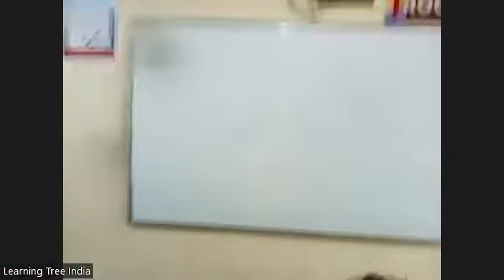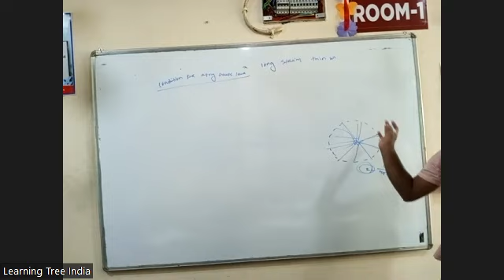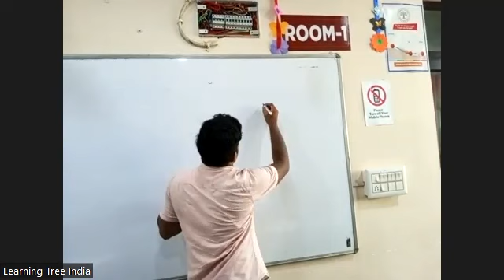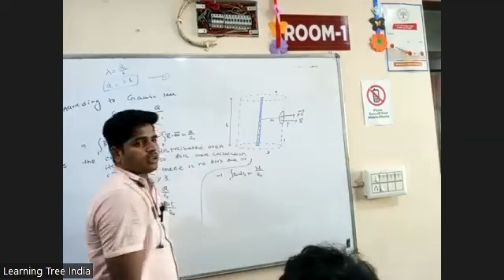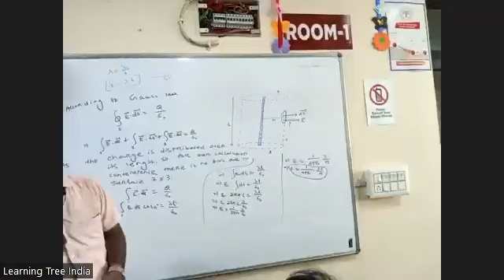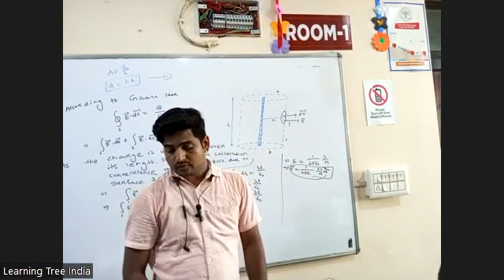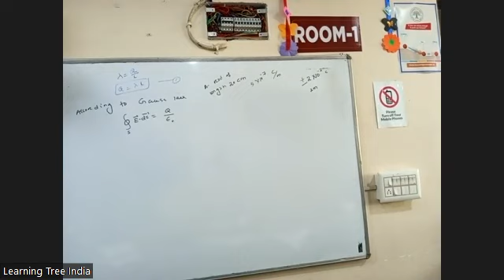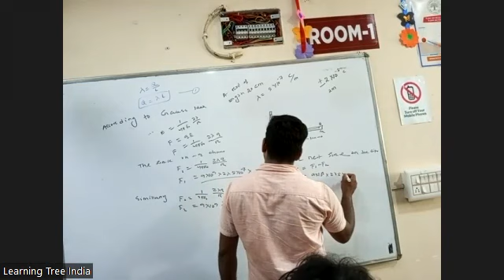Physics 15 may part-1